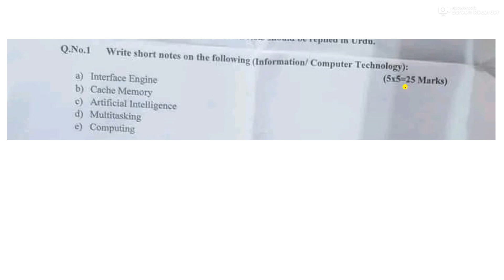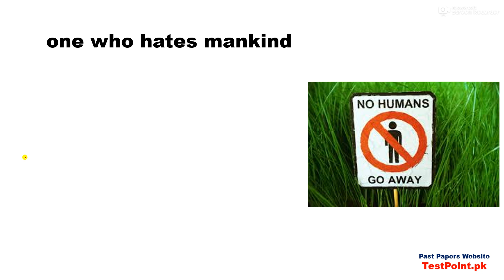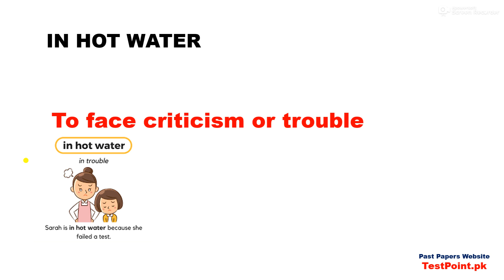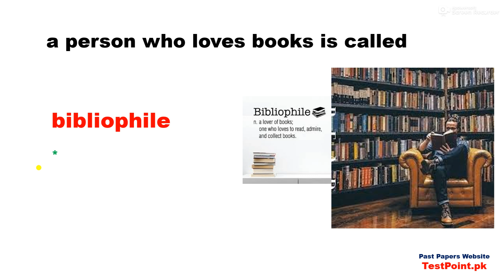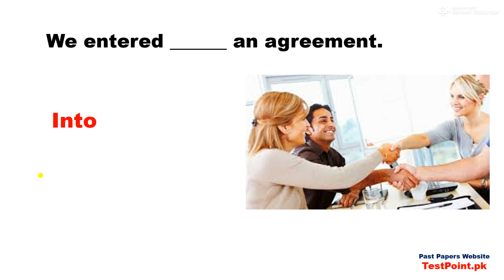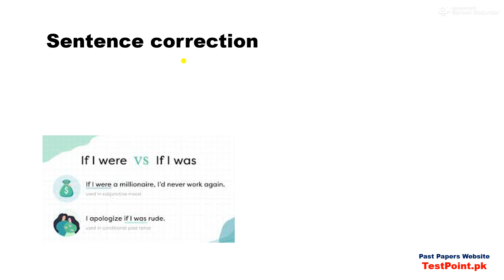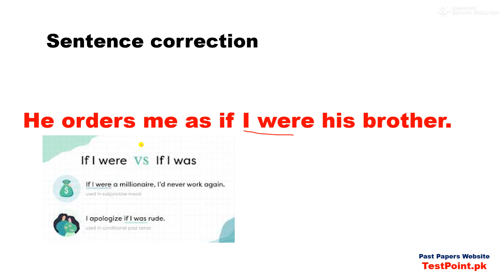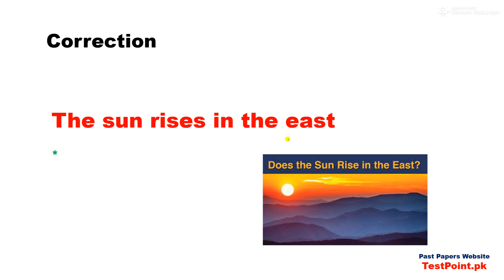PPSC Assistant District Attorney Solved paper held on 12/10/2024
Our Whatsapp Number
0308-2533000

Ppsc Assistant Attorney Past Papers Pdf,
Ppsc Assistant Attorney Complete Solved Paper,
Ppsc Assistant Attorney Complete Solved Paper Held On 12/10/2024,